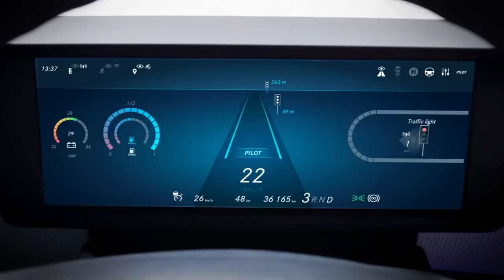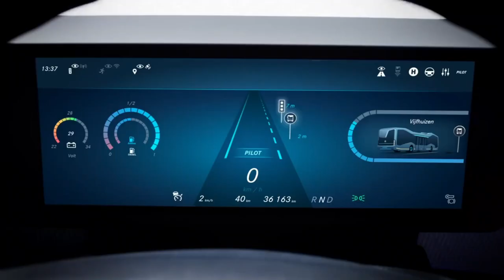The UNBELIEVABLE Futuristic Bus Concept In The WORLD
Cities around the world are facing increasing congestion and environmental concerns. As a result, the future of bus transportation is set to undergo a remarkable transformation. From sleek designs to futuristic technologies, eco-friendly features, and enhanced passenger experiences, buses of the future are shaping up to be more exciting than ever before.

futristic,Future bus,Bus concept,Future,Cars,Buses,Innovation